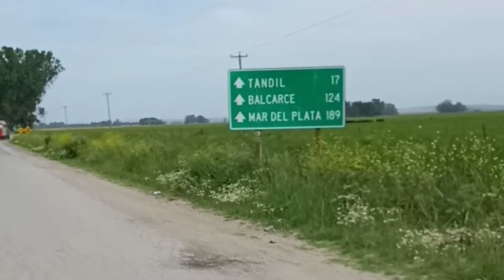Crónica de una aventura en bici, Olavarría-Tandil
Nuevamente tomamos la bici y sali en una nueva aventura, unir como hice hace 20 años las ciudades de olavarria y Mechongue. en aquel momento lo hice por la ruta N° 226 ( que hoy digo que locuraaaaaa) y en este video sali por tierra llegando primero a Azul y luego a la ciudad de Tandil, tremenda pedaleada al final con un viento en contra que ni te lo imaginas
Abrazos y Mecho gusto!